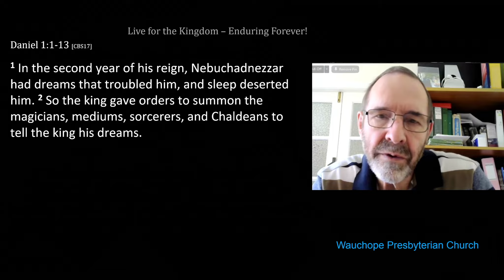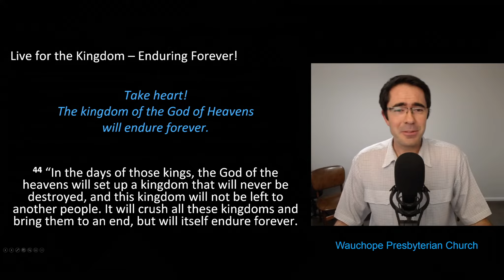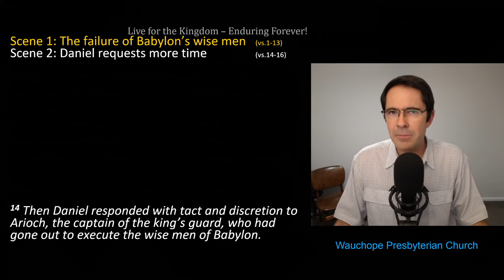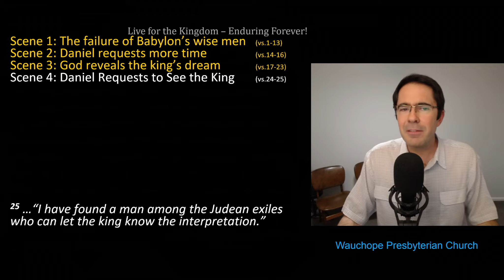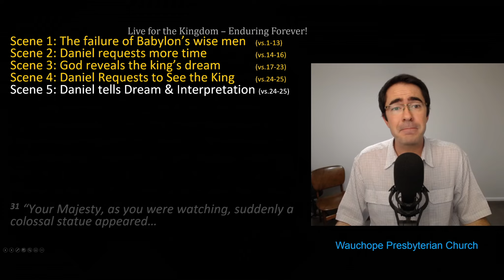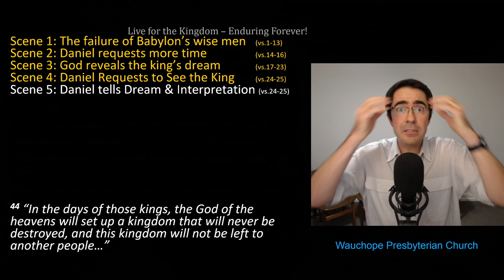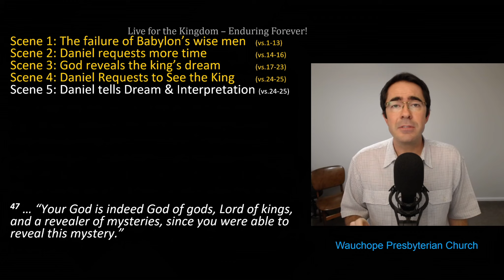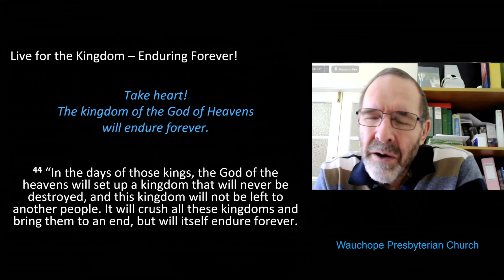ENDURING FOREVER - Daniel 1:1-13 | Live For the Kingdom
This is talk TWO in the LIVE FOR THE KINGDOM series from DANIEL